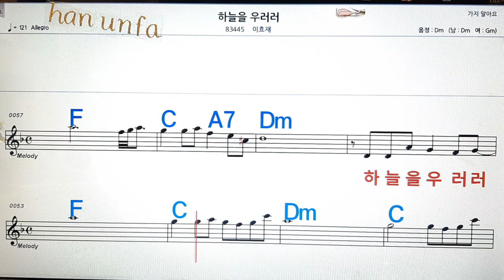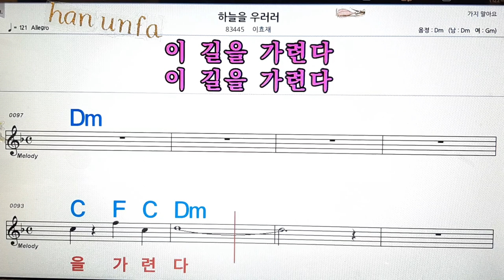하늘을 우러러/이효재💋노래방, 통기타 , 코드 큰악보, 가라오케, 반주💖Karaoke, Sheet Music, Chord, MR